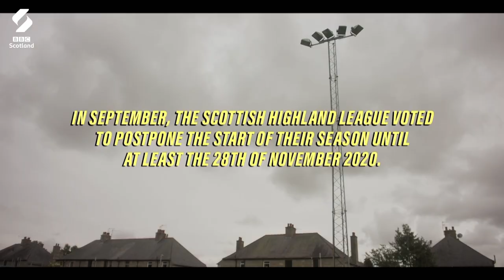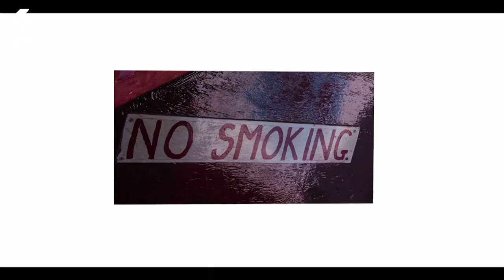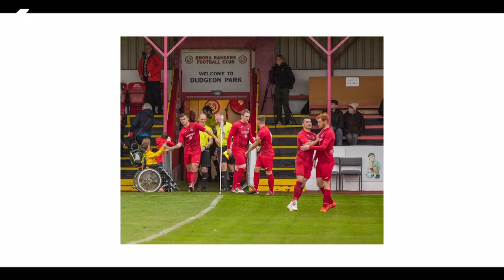The Highland League's Bid To Survive Covid-19 Restrictions | A View From The Terrace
“Do I think the Highland League will survive this? Yes, absolutely.”

In September, The Scottish Highland Football League voted to postpone the start of their season until at least November 28 2020.

Here, the official photographer for Huntly Football Club, George Mackie, explains why he thinks the league has the power to get through the delays caused by Covid-19 - but only with the support of the loyal fans.